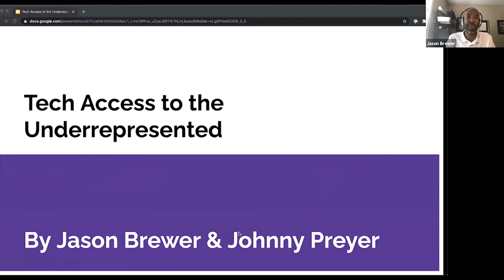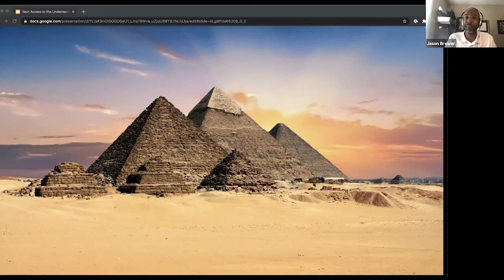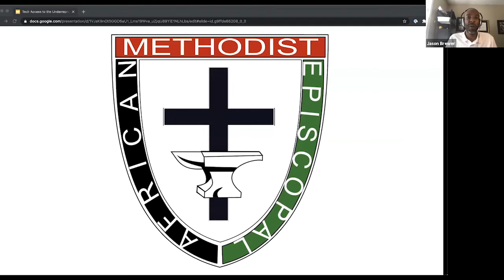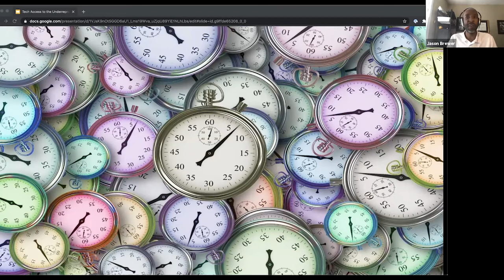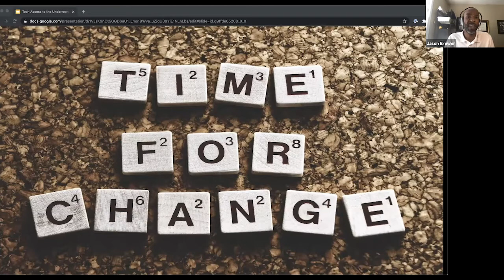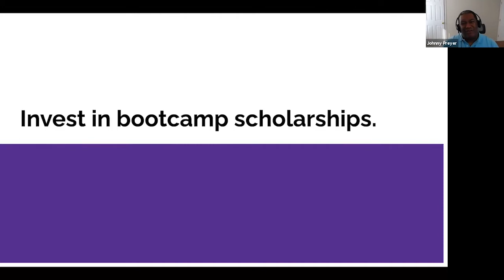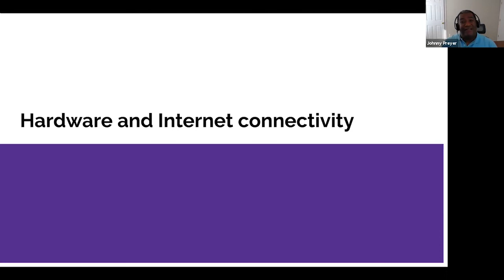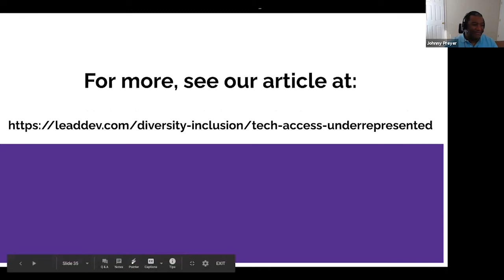Tech Access to the Underrepresented - Jason Brewer & Johnny Preyer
Presented by: Jason Brewer & Johnny Preyer, Mailchimp
Presented at All Things Open 2020 - Inclusion and Diversity event

Abstract: A common misperception is that you need a college degree in a science or technical major to start a career in technology. This is not always the path to follow because taking on that financial debt is a hindrance before you even start your career. There are so many ways to prepare for a career in technology, no two are the same. In this talk, Johnny and Jason will discuss the unique challenges underrepresented groups face. They will go in depth on ways to overcome the biases, generalizations and prejudices that minorities encounter when they’re trying to get an opportunity in the technology industry. They’ll also discuss a few unconventional ways to level up the necessary skills so people in these communities can get the career they want.